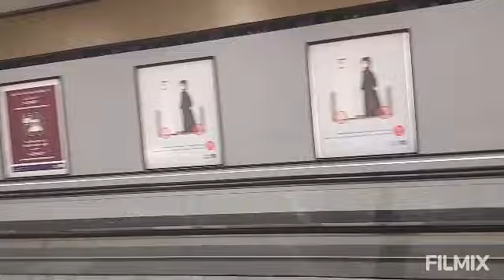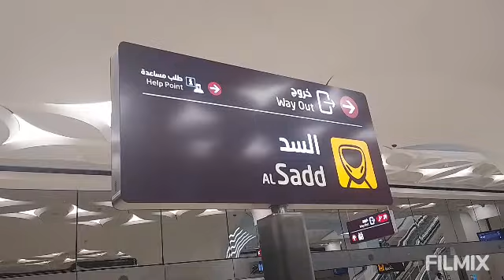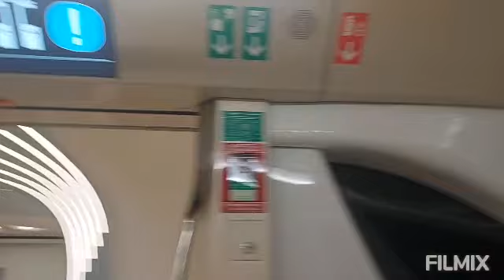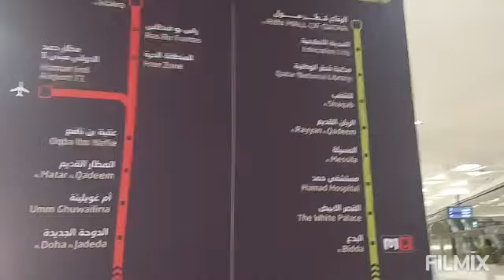TOUR / TUNNEL TRAIN FROM ALSAAD STATION TO MESSILA STATION.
Tour to tunnel train from alsaad station to almessila station.